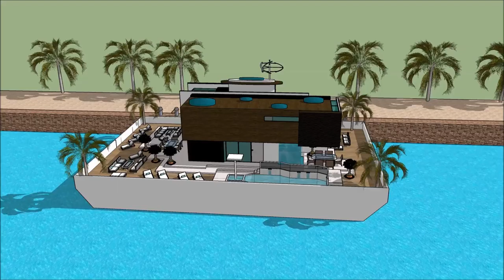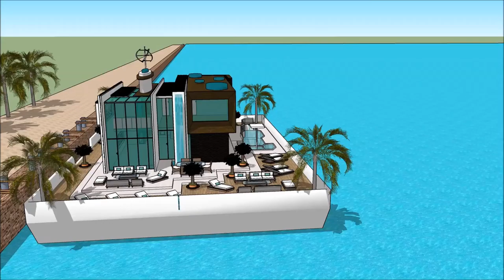HOUSEBOAT VANCOUVER INTERNATIONAL BOAT SHOW 2018 Houseboat design 2018 Superyachts and Mega Yachts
The houseboatzania launching an innovative high-end luxury yacht houseboat home design potentially as a display of exhibition of the HOUSEBOAT VANCOUVER INTERNATIONAL BOAT SHOW 2018  Houseboat design 2018  Superyachts and Mega Yachts.

The collection of the Houseboatzania concept of HOUSEBOAT VANCOUVER INTERNATIONAL BOAT SHOW 2018  Houseboat design 2018  Superyachts and Mega Yachts consists of high luxury and architectural art pieces in minimalism combined with living on the waterfront of the harbour of

The houseboat yacht design has the basis to sustain living with high standards and contemporary structural design at HOUSEBOAT VANCOUVER INTERNATIONAL BOAT SHOW 2018  Houseboat design 2018  Superyachts and Mega Yachts with numerous of prospects for excessive living and celebrating the desire of life worldwide: